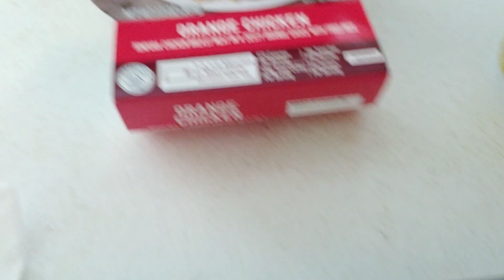Best Ready Made | Orange Chicken at Home | Freshness Guaranteed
Will be getting this as a go to, who doesn't like orange chicken?? Very good strong zesty flavors in this. The rice mixed well with the sauce. Made me want more rice and sauce. The chicken was of course a perfect pairing for the sauce as well.